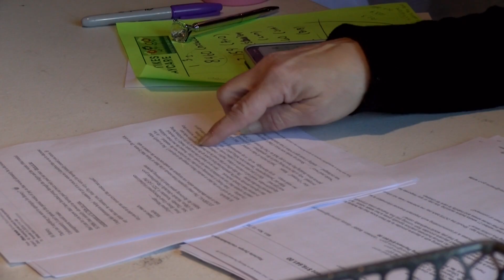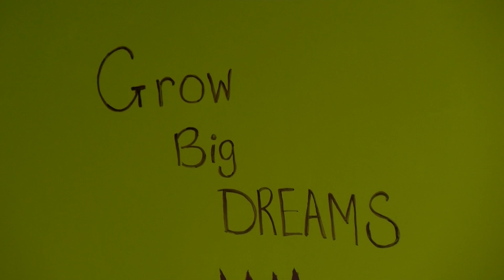Trenton daycare fighting to stay open